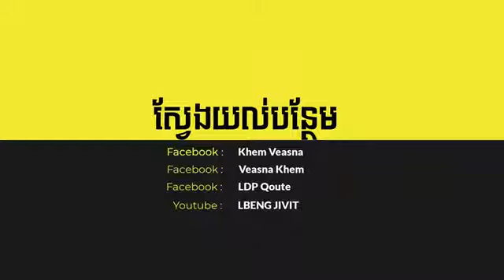តម្លៃនៃរឿងដែលកើតថ្ងៃនេះ និងកើតនៅថ្ងៃក្រោយ - ពន្យល់ដោយលោកពូ ខឹម វាសនា | មេរៀនជីវិត